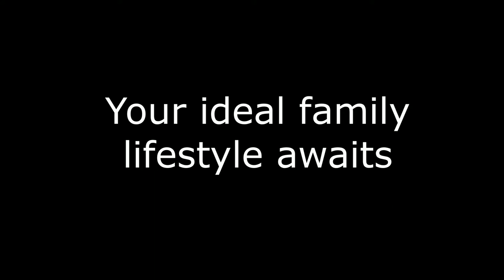27 Margaret Way Batesford